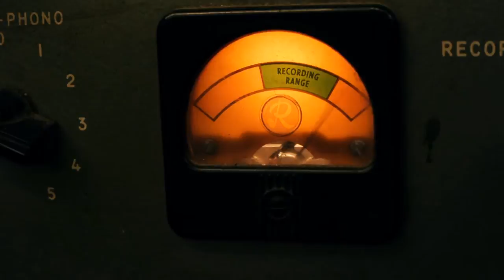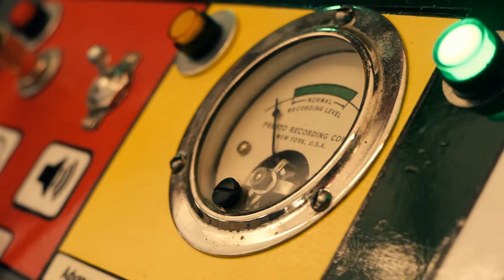Ol' Timey Recordings - "Mobile Cutting Kiosk" @ Makevention 2016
Each year in Bloomington, Indiana there is a "Makevention" event, highlighting innovative creators in a multitude of artistic fields. This year, Ol' Timey Recordings debuted their "Mobile Cutting Kiosk," a live recording booth that simultaneously records audio and cuts it in real-time onto plastic plates, making DIY lathe cut records in the time it takes to record a song.

"Ol' Timey Recordings is a lathe cutting service and micro-label nestled in the back woods of Southern Indiana.  In addition to cutting for the public, Ol' Timey Recordings releases limited edition runs of music we feel needs to be preserved, each with lo-fi charm and vintage aesthetic." - from their site

I captured the process of a record being cut from start to finish for a solo banjo artist. Unfortunately, the actual record cut in the video was unavailable for transfer, so an acoustic guitar track from an unknown performer earlier in the day has been used as a soundtrack.

Gear used was a Panasonic GH2 + Lumix 14-45mm lens

Edited in Premiere Pro CS5